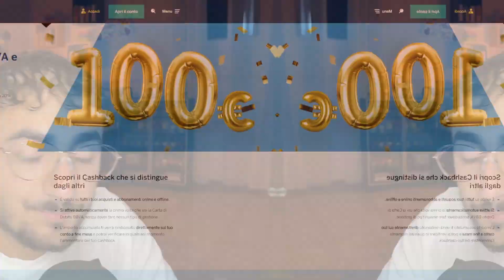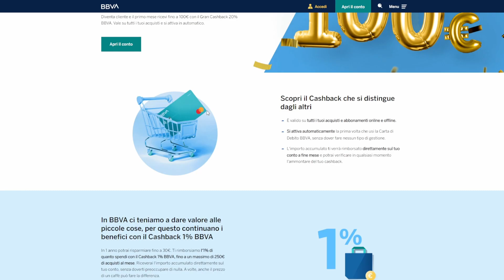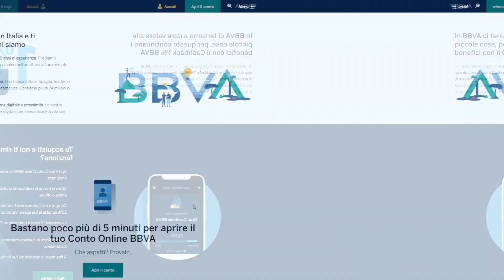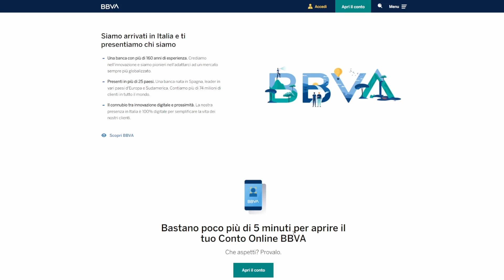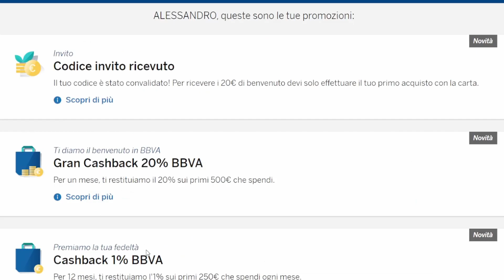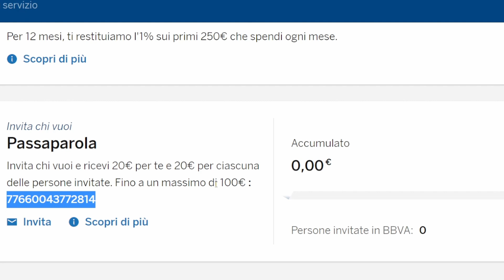BBVA: OTTIENI SUBITO QUESTO BONUS!! 120 EURO GRATIS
(Ti aspetto in live, lasciami un follow❤️)

(Avere il tuo supporto è fondamentale e questo mi potrà permettere di migliorare la mia qualità e fare nuovi investimenti. Avrai una serie di vantaggi 😏)

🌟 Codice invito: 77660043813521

📸 Fotocamera SONY ZV-1
📱 iPhone 13
🎤 Microfono BLUEYETI
🎤 Microfono BOYA
💾 SanDisk Extreme PRO
✔️ 3 mesi gratis di Amazon Music
✔️ 30 giorni gratuiti di Amazon Prime

⚡ MOBO → B550 PLUS ROG

⚡ CPU → AMD Ryzen 5 5600

⚡ GPU → AMD RX 6650 XT ROG

⚡ RAM → CORSAIR 32GB 3600Mhz

⚡ ALIMENTATORE → SHARKOON Silent Storm 650W

⚡ M2 SSD → KINGSTON FURY 4.0 7300mb/s

I link sono collegati al mio canale e per ogni acquisto idoneo mi verrà riconosciuta una piccola ricompensa. Grazie per il supporto! ❤️